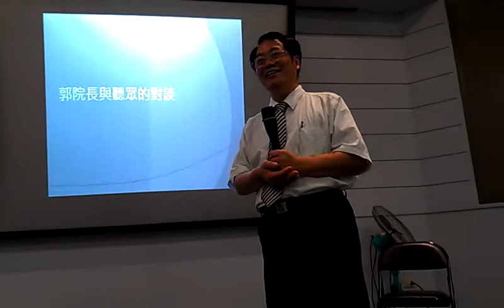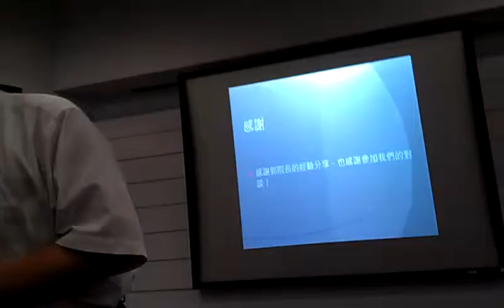謝明錩老師建議：放調鋼性的筆加進醫學元素作畫VIDEO2314